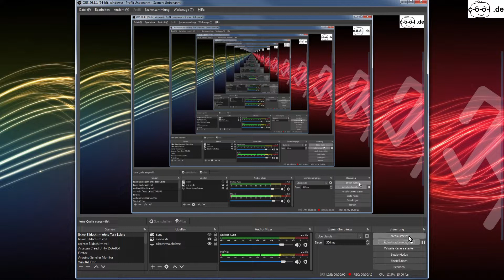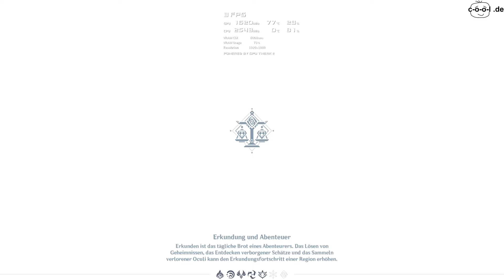Lets Play PC, Teil #190 Genshin Impact, Manga Fantasy Rollenspiel, deutsche Kommentare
Genshin Impact ist ein im September 2020 vom chinesischen Studio miHoYo veröffentliches Fantasy-Action-Rollenspiel im Manga-Style.
Die Spielwelt unterteilt sich in sieben Nationen (Mondstadt, Liyue, Inazuma, Sumeru, Fontaine, Natlan und Snezhnaya), für die jeweils eine Gottheit zuständig ist. Es gibt sieben Elemente: Anemo (Wind), Geo, Electro, Dendro, Hydro (Wasser), Pyro (Feuer) und Cryo. Man steuert zu Anfang nur eine, dann im Fortschritt des Spiels mehrere Spielfiguren, zwischen denen man jederzeit umschalten kann und die jeweils als eine auf einem Element basierende Spezialkraft beherrschen. Auch die Feinde benutzen Spezialkräfte, die man erkennen und dann mit der passenden Figur bekämpfen muss, um sie leichter zu besiegen. Das Kennenlernen der Schwächen der Feinde und das Umschalten zwischen den Persönlichkeiten ist eine erfrischend neue Spielidee.
Wie in Rollenspielen üblich gibt es Quest, die man erfüllen muss. Das können simple Botengänge sein oder das Ausheben von Feindeslagern oder das Besiegen von mächtigen Monstern. Dafür gibt es Erfahrungspunkte (EP), die genügend gesammelt, zu einem Aufstieg einer Figur führen und damit zu mehr Macht. So langsam arbeitet man sich hoch, um später auch die gefährlicheren Monster besiegen zu können.
Auch wenn zu schwierige Mission zu Beginn gesperrt sind, ist man doch relativ frei in der Wahl der Quests, die man spielen will und in der Erkundung der Welt.
Genshin Impact ist ein Free-To-Play-Spiel mit möglichen In-Game-Käufen. Das heißt, man kann es prinzipiell kostenlos spielen, aber auch echtes Geld ausgeben, um zum Beispiel schneller voranzukommen.